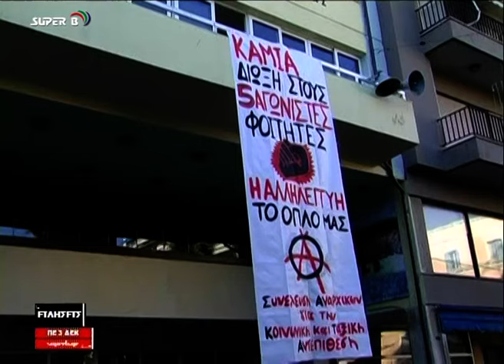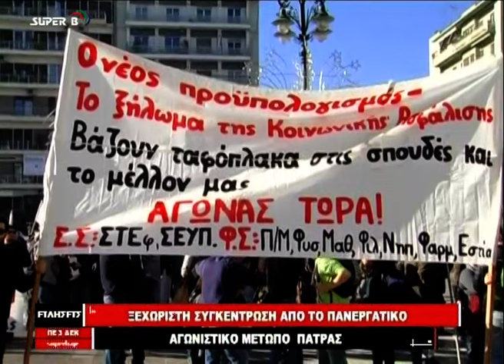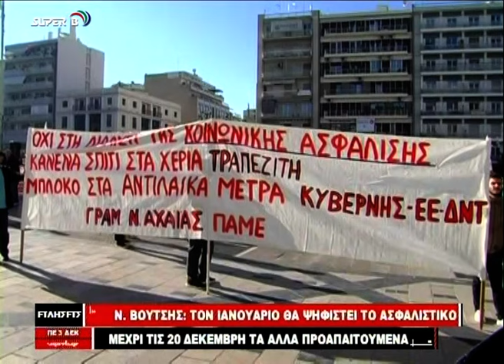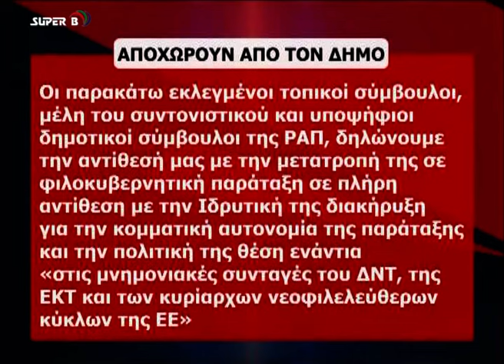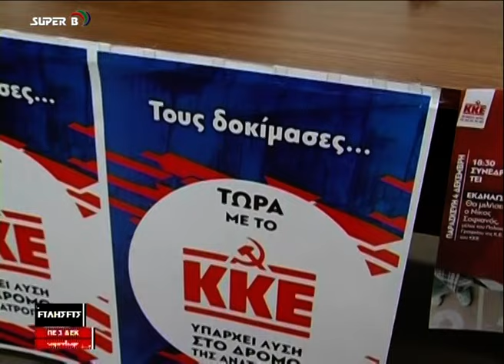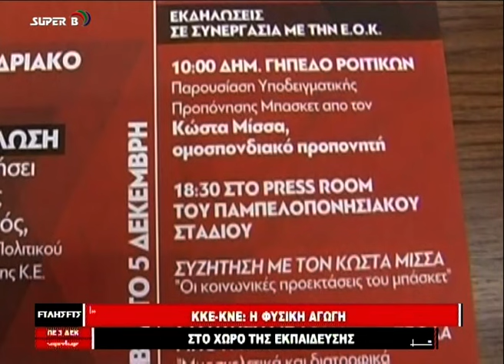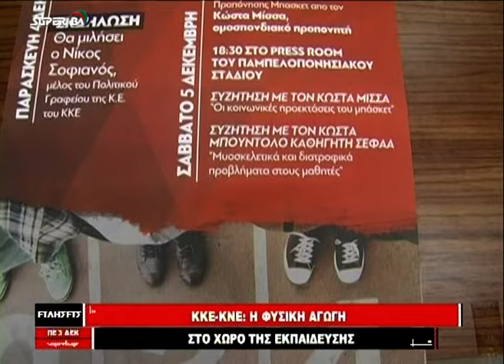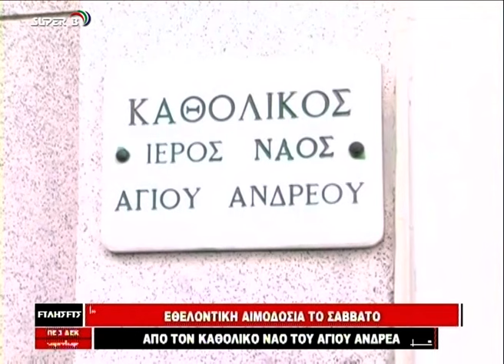SUPER B - ΚΕΝΤΡΙΚΟ ΔΕΛΤΙΟ 03/12/15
ΚΕΝΤΡΙΚΟ ΔΕΛΤΙΟ ΕΙΔΗΣΕΩΝ ΠΕΜΠΤΗ 031215